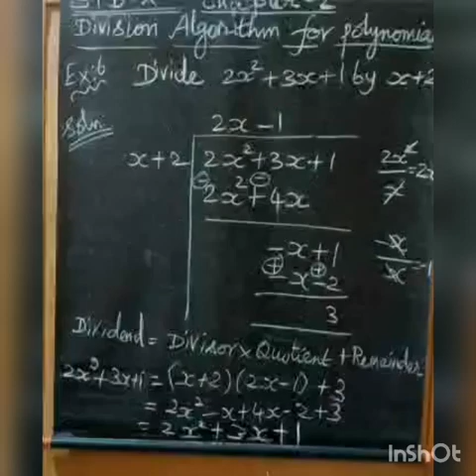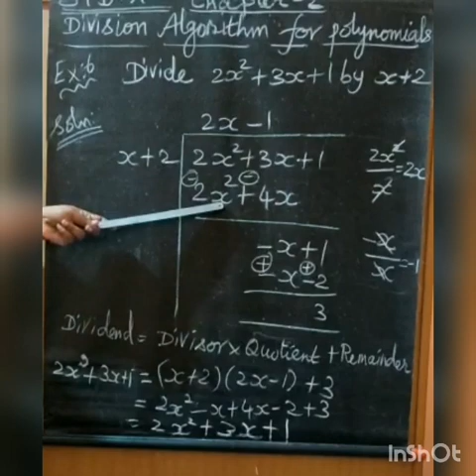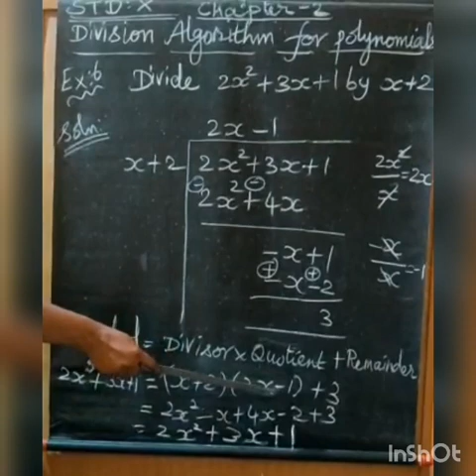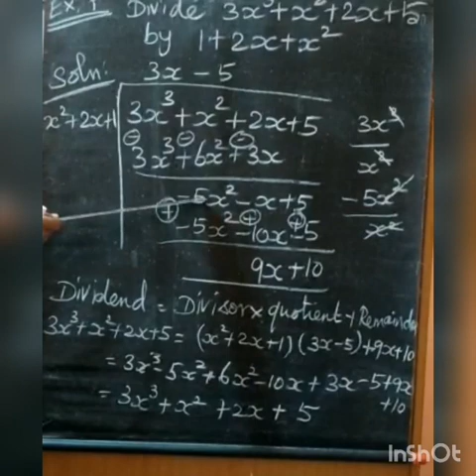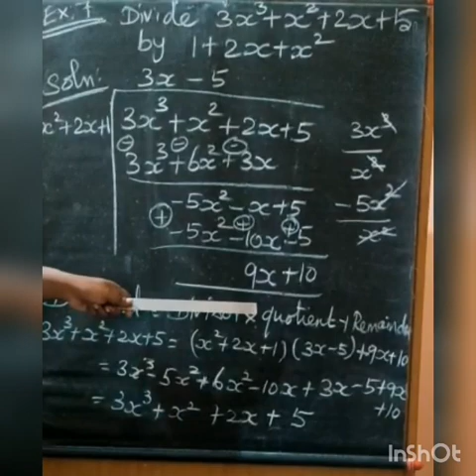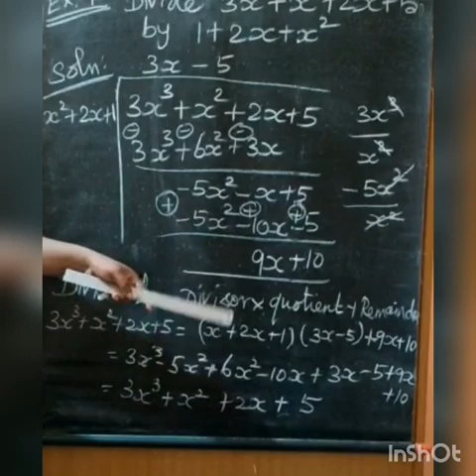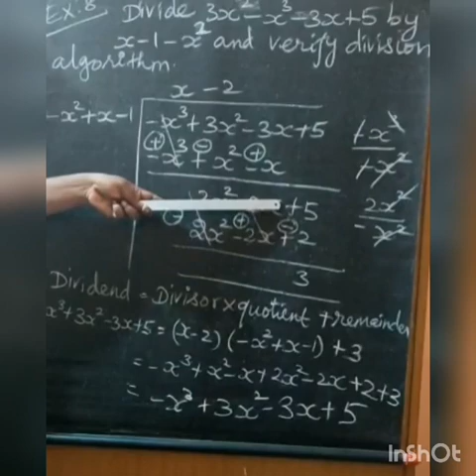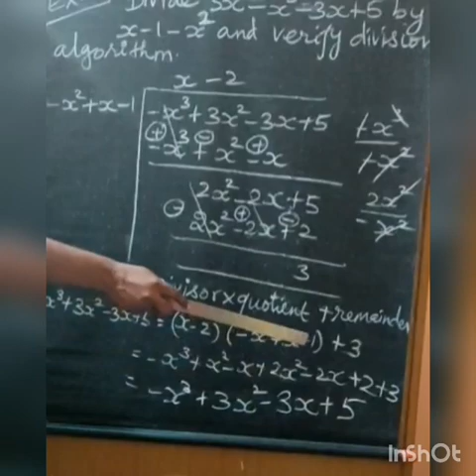SRI PARASAKTHI VIDYALAYA CBSE